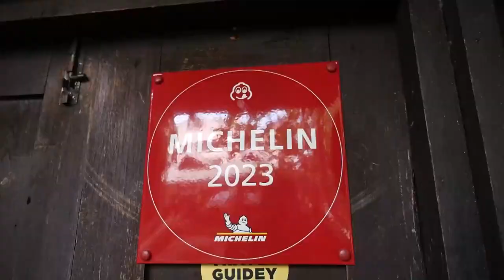เมนูเด็ดอัมพวาการันตี ข้าวซอยไก่ |Cooking Guru EP. 299 [1/3]